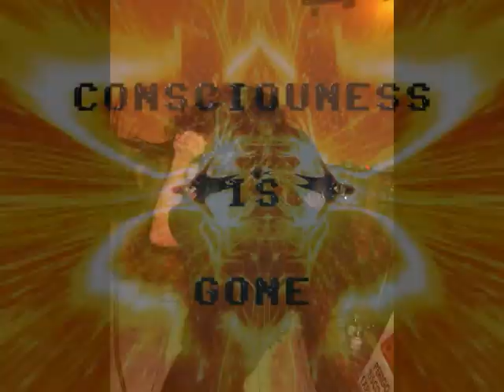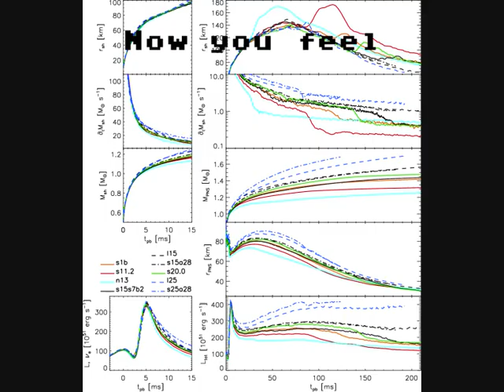Encephalon @ FotoClip - 01 The Cerebrospinalfluid of a Cranial Desease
Encephalon - music Photo Clip